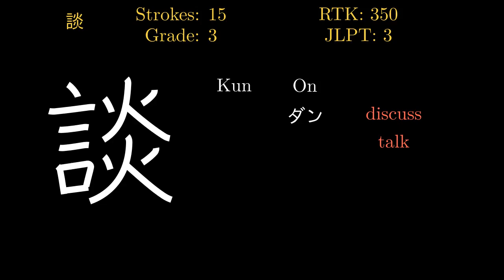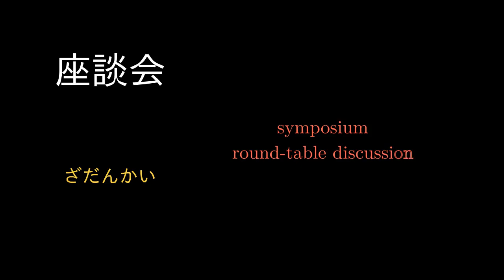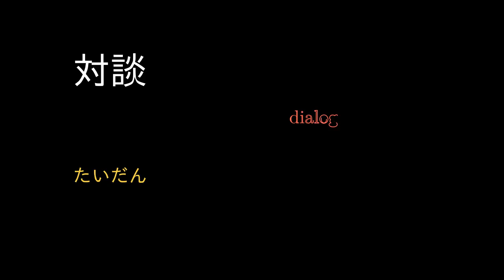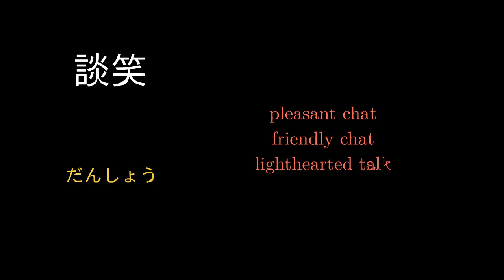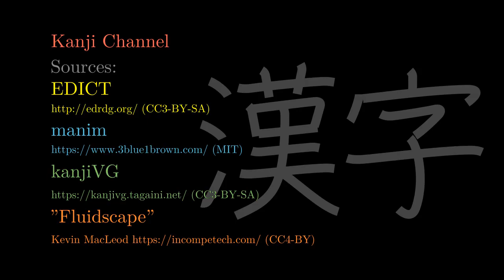談 Japanese Kanji with vocabulary